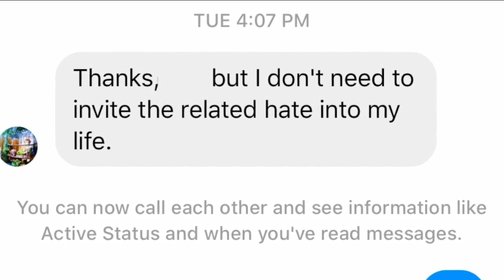Would you confront a person for not wearing a mask, bring it up to management or do nothing?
Colorado’s mask mandate is intended to send a uniform message to the state. The message is simple: Wear a mask in all indoor public spaces and outdoors if you cannot socially distance six feet apart from other people.